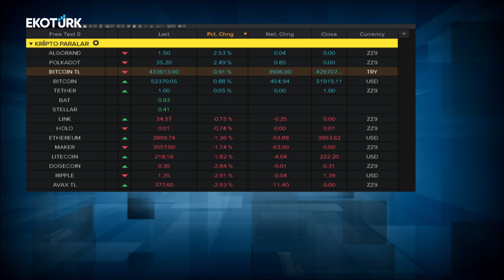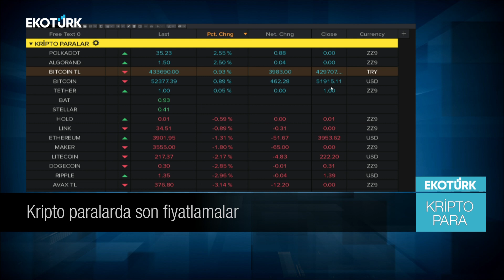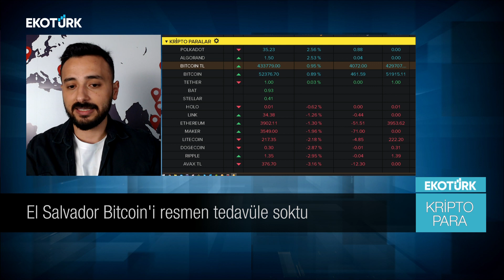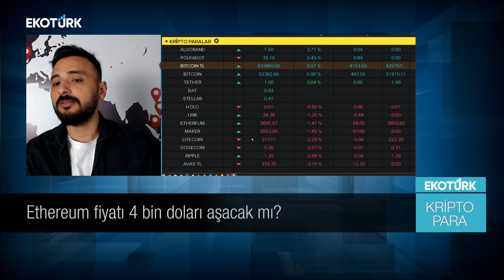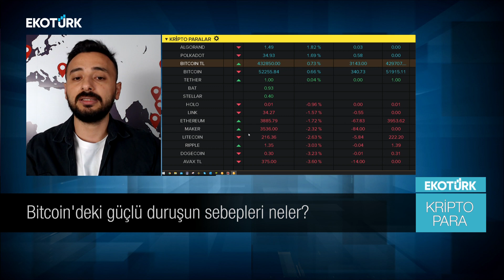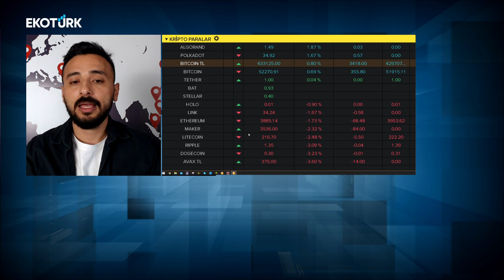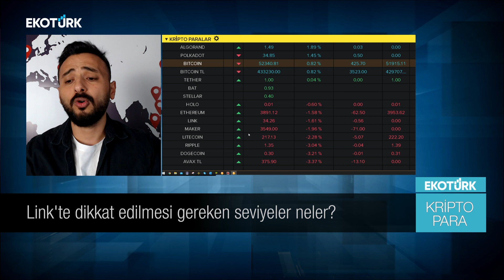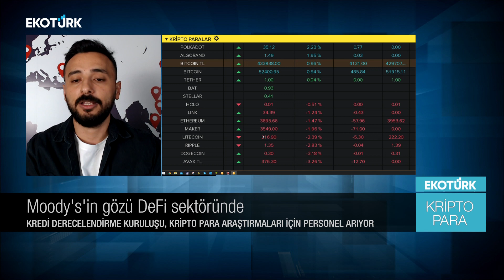El Salvador Bitcoin'i resmen tedavüle soktu | Kemal Kabakcı | Perihan Tantuğ | Kripto Para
Kripto Para'da Perihan Tantug'un bugünkü konugu Kıdemli Takım Lideri Kemal Kabakcı oldu.